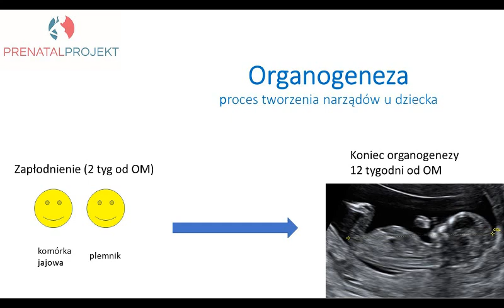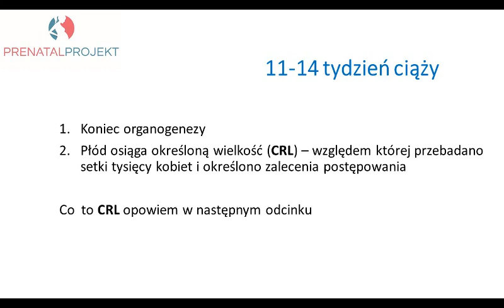Badanie prenatalne cz 2 Kiedy należy wykonać?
Druga część filmu o badaniach prenatalnych. Kiedy należy wykonać pierwsze badanie usg i dlaczego.